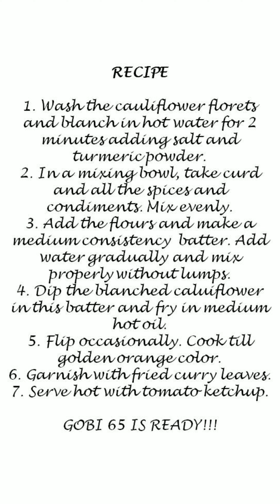Gobi 65 | Gobi 65 Recipe | Restaurant Style Recipe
INGREDIENTS:
Cauliflower florets – 500 grams
Curd – 1/3rd cup
Ginger garlic paste – 1 tablespoon
Red chilly powder – 1 tablespoon
Kashmiri chilly powder – 1 tablespoon
Black pepper powder – ½ tablespoon
Cumin / jeera powder – 1 tablespoon
Coriander powder – 1 tablespoon
Garam masala – ½ tablespoon
Finely chopped curry leaves – 2 tablespoon
Rice flour / maida – ½ cup

RECIPE:
1. Wash the cauliflower florets and blanch in hot water for 2 minutes adding salt and turmeric powder.
2. In a mixing bowl, take curd and all the spices and condiments. Mix evenly.
3. Add the flours and make a medium consistency  batter. Add water gradually and mix properly without lumps.
4. Dip the blanched caluiflower in this batter and fry in medium hot oil.
5. Flip occasionally. Cook till golden orange color.
6. Garnish with fried curry leaves.
7. Serve hot with tomato ketchup.

GOBI 65 IS READY!!!